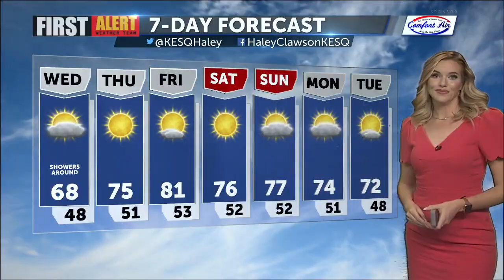Pacific storm to bring rain and snow to Southland Wednesday